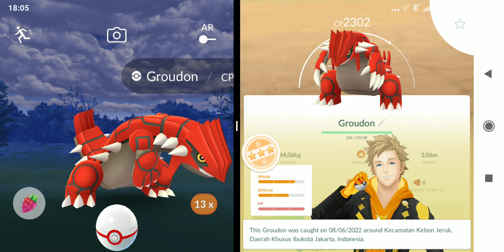Pemburuan Perfect & Shiny Groudon Pokemon Go Part 2